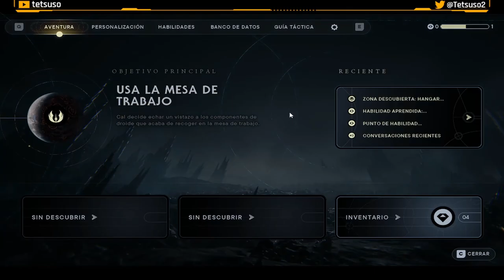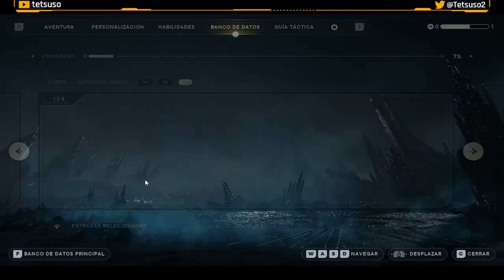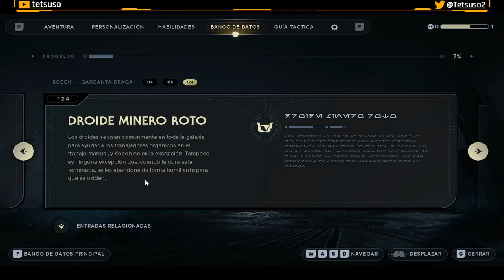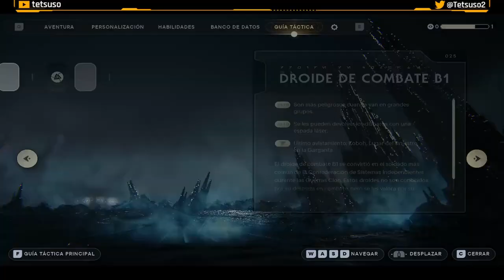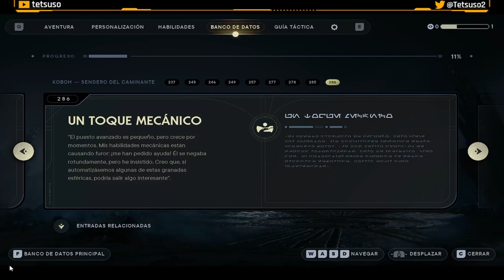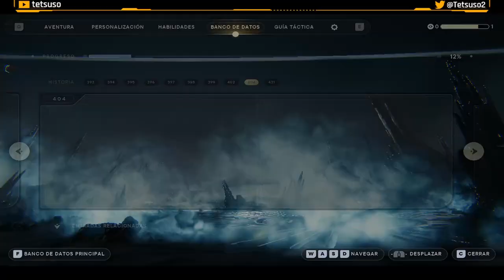Star Wars Jedi: Survivor - Parte 2 - Gameplay - Español - Aventuras